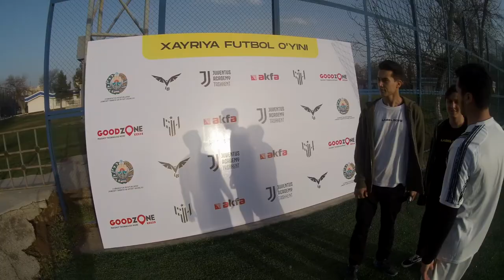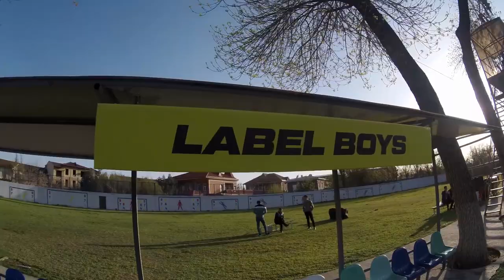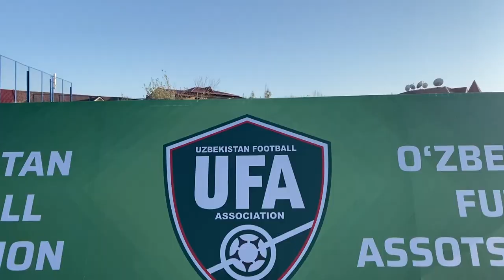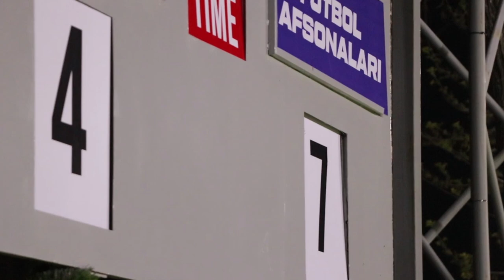UFA LEGENDS vs LABEL BOYS | XAYRIYA O'YIN | DILIME, ALIXONOV TIMUR, ISOMTV, SARAMALOY, AZIZ ESTER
O'zbekistonda futbol ommaviyligini oshirish hamda sog'lom turmush tarzini keng targ'ib etish maqsadida O'zbekiston futbol assotsiatsiyasi LABEL BOYS jamoasi bilan birga bir qator tadbirlarni tashkil etib kelmoqda.

Xususan, bugun UZB LEGENDS  (Ravshan Ermatov, Server Djeparov) va blogerlardan (Dili me, Alixonov Timur, GoUz, Sardor_nk, Tulkunovmir, Donik vines, Aziz Estet, Isom TV, Shams Abdullayev, Kh Sayfulla) tarkib topgan havaskor futbol jamoasi ishtirokida o'rtoqlik uchrashuvi tashkil etildi. Yig'ilgan barcha pullar pandemiyadan moddiy zarar ko'rgan oilalarga ajratildi

"Chig'atoy" stadioni mezbonlik qilgan gollarga boy uchrashuvni o'tkazib yubormang. LABEL BOYS O'zbekistondagi eng yaxshi futbol bloggerlari Tomosha qiling va zavqlaning! 😉

Har hafta shanba kuni soat 18:00​ yangi video sizlar uchun.
Hammaga omad! 😉

В целях повышения популярности футбола в Узбекистане и пропаганды здорового образа жизни Ассоциация футбола Узбекистана совместно с командой LABEL BOYS организовали мероприятие.

В частности, сегодня любительская футбольная команда, состоящая из ветеранов узбекского футбола (Равшан Ирматов, Сервер Джепаров) и блогеров (Dili me, Alixonov Timur, GoUz, Sardor_nk, Tulkunovmir, Donik vines, Aziz Estet, Isom TV, Shams Abdullayev, Kh Sayfulla) был организован товарищеский матч. Все собранные деньги были выделены семьям материально пострадавшим от пандемии

Не пропустите насыщенный по голам матч, который прошел на стадионе «Чигатай». LABEL BOYS лучшие футбольные блогеры Узбекистана! Смотрите и наслаждайтесь!😉

Каждую субботу в 18:00​ выходит новое видео для вас.
Всем удачи!😉

Bizning "Label Boys" jamoamiz XAYRIYA FONDINI ochishga qaror qildi.
Keksa va muhtoj odamlarni qo'llab-quvvatlash uchun pul yig'amiz.
Ishonch hosil qilingki, Fondning pullari hech qanday ma'noda shaxsiy maqsadlarda ishlatilmaydi, biz bunga kafolat beramiz
Jamg'arma kartasi👇
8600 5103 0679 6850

НАШ ФОНД
Команда "Label Boys" решили открыть БЛАГОТВОРИТЕЛЬНЫЙ ФОНД, в котором мы будем собирать деньги, для поддержки пожилых и нуждающихся людей.
Будьте уверены, что деньги Фонда, ни в коем случае не будут использованы в личных целях, мы гарантируем это.
Денежная карта Фонда👇
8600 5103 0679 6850